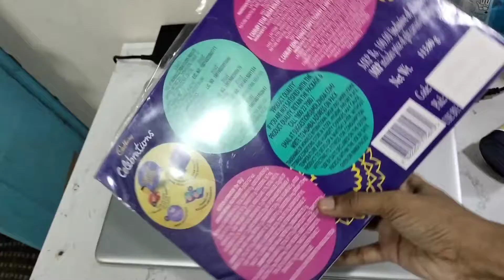RAKSHABANDHAN SPECIAL VLOG 2022 ❤️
RAKSHABANDHAN SPECIAL VLOG 2022 ❤️rakshabandhan

Rakshabandhan
rakhi
rakshabandhan special
rakhi vlog
rakshabandhan special 2022
festival vlog
rakshabandhan celebration
Hindi vlog
asha Kaunder
# Style High

Buying Links :

1.  Jockey Women's Cotton Tank Top (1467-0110-BLACK)

2.  Jockey Women's Tank Top (1467_White_Small)

3.  Biotique Honey Gel Soothe & Nourish Foaming Face wash For All Skin Types 150 ml

4.  Janasya Women's Pink Pure Cotton Straight Kurta(Pink_X-Small)

5.  Stylistico Women's Top (Sidhdhi-Top_Off-White_Small)

6.  Amayra Women's Rayon Kurti With Palazzos(Black,XS)

7.  AELOMART Women's Cotton Round Neck Mustard Half Sleeve Top(AWT2053MDW-Pn) (Mustard, X-Small)

# Style High